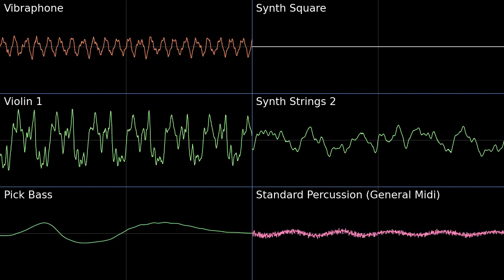Bamboo Boogaloo (Future) - The Messenger PMD2 Soundfont Cover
The bassline of this tune is just the best
Bamboo Boogaloo (Bamboo Creek) Future - The Messenger